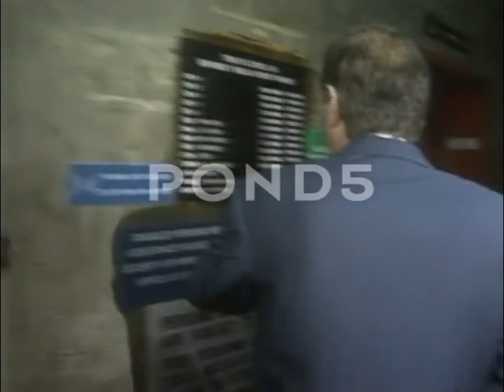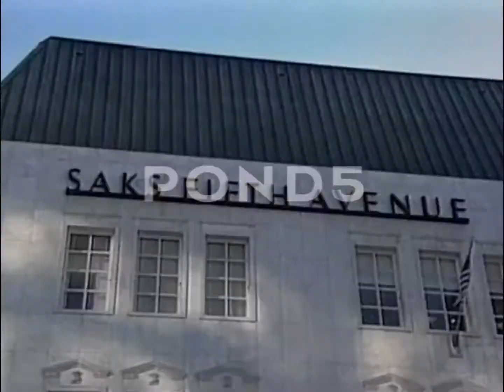Winona Ryder - Events and interviews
Alternative version.